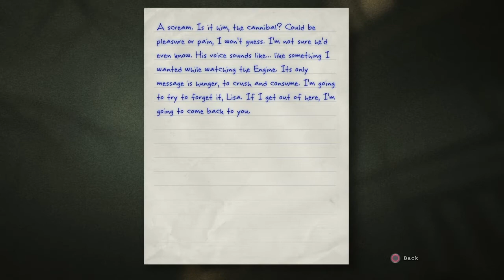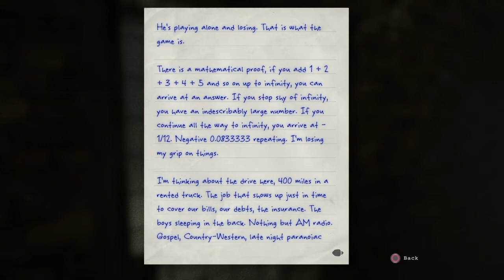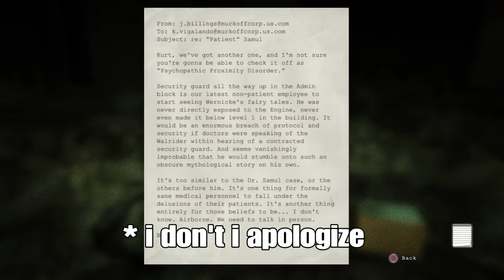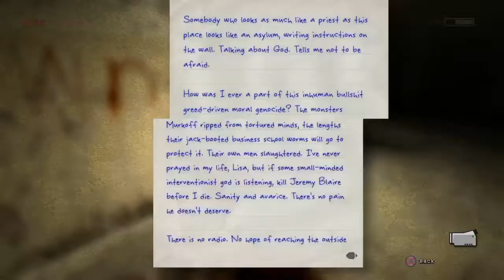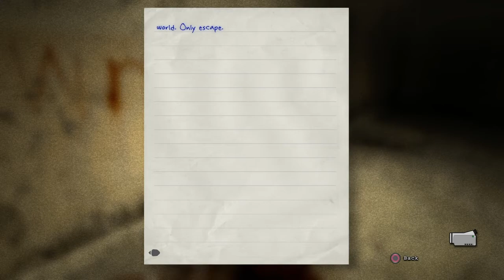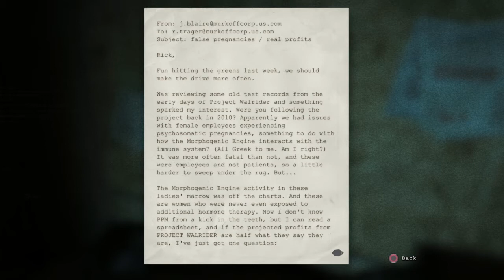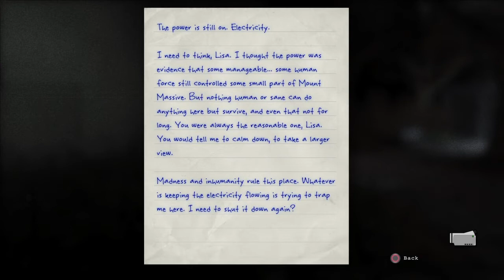OUTLAST WHISTLEBLOWER EP3 "CHRIS WALKER RETURNS!" - Outlast Whistleblower Play through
I can't believe CHRIS WALKER IS BACK !! If you enjoyed today's video drop a like down below to support the ongoing series :) ! Be much appreciated. I'm Loving this GAME !! Stay Tune for Episode 4!! Feel free to drop a comment too on your thoughts or anything to do with the game.

PSN Name - Feel free to add me
Gamertag: LordyxFaze

Vonco - £30 ( aka Scott )
Big Boy Gavin - £2.22
Adam - £15